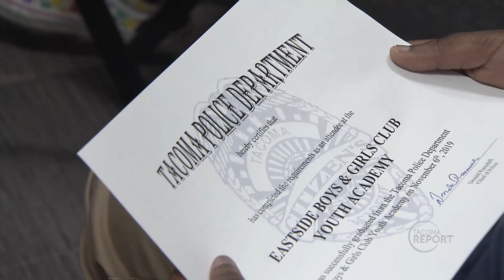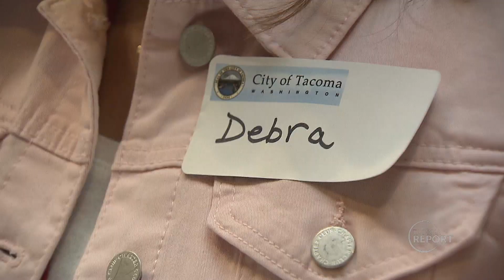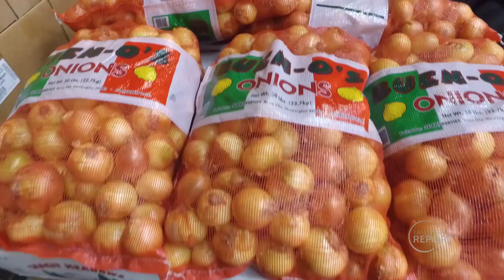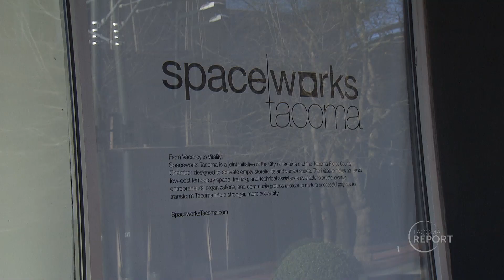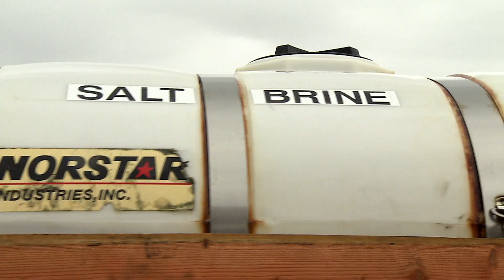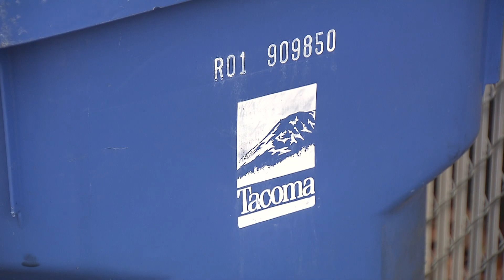Tacoma Report November 23, 2019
Tacoma Report show for the period beginning November 3, 2019.